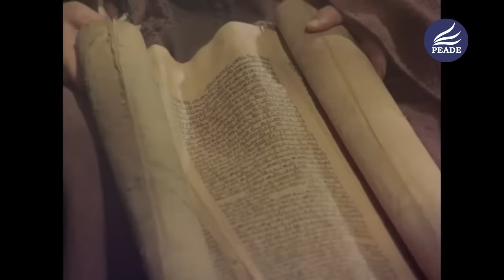JESUS DE NAZARÉ de Franco Zeffirelli (1977) - parte 1 (1/2)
Um dos maiores clássicos do cinema mundial e a mais aclamada representação da História de Jesus Cristo, dirigido pelo renomadíssimo cineasta italiano Franco Zeffirelli e estrelado por Robert Powell.